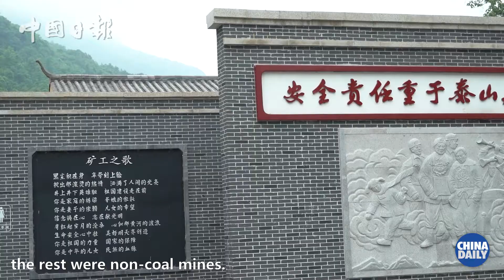Zihao's reporter log：What is a moderately prosperous life?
From the Ethics and Laws class in primary school, to Political classes in universities, the concept of a moderately prosperous life and society has always been with Zihao. But what is a moderately prosperous society? What is a moderately prosperous life? Follow Zihao, Let's go and find out!